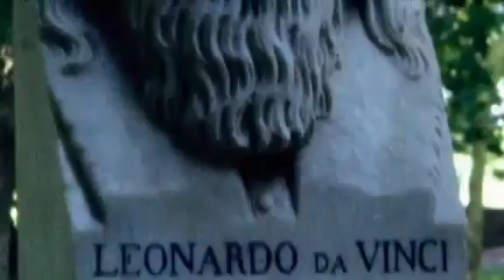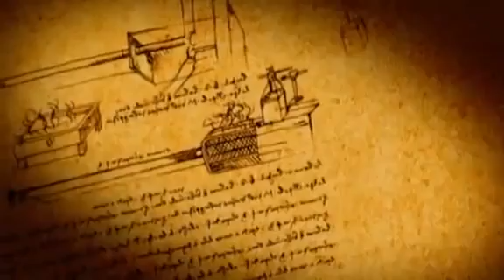Archimedes steam cannon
Leonardo Da Vinci: Architronito e una macchina di fino rame, invenzlon d' Archimede.

The Cicero manuscript later was used by Leonardo Da Vinci who called the device "Architronito" in honour of Archimedes. He produced only drawings of the steam gun but Ioannis Sakas, a Greek expert of the work of Archimedes used this information to build a test device in 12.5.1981. A vessel was heated and when it reached 400 degrees Celsius 6 g of water was enough to produce in 10 seconds steam that expanding could throw a tennis ball size stone 50 meters. The reconstructed Archimedes steam gun by Sakas was only 1/5 the size of the original.